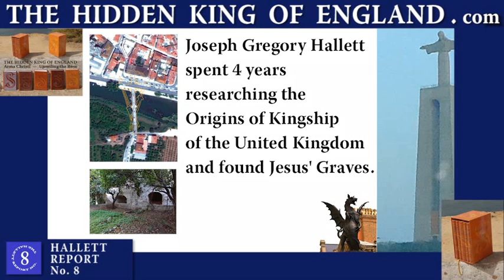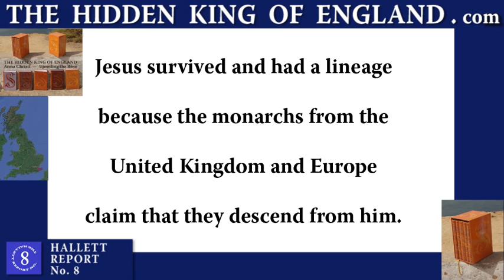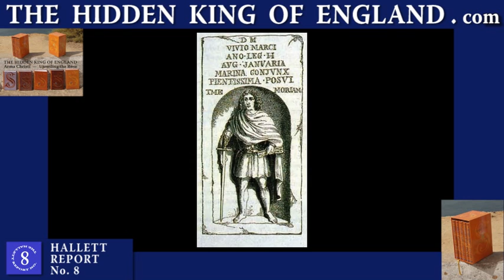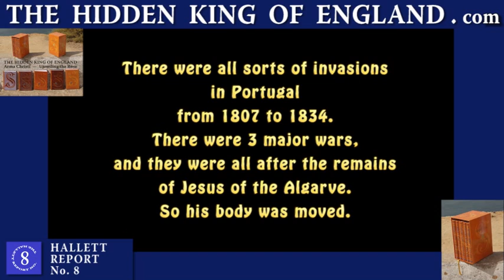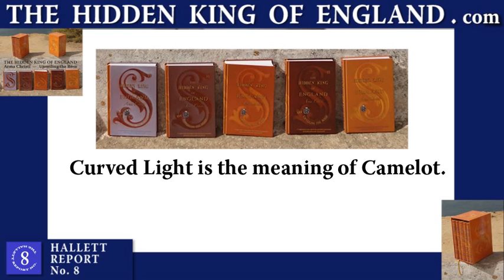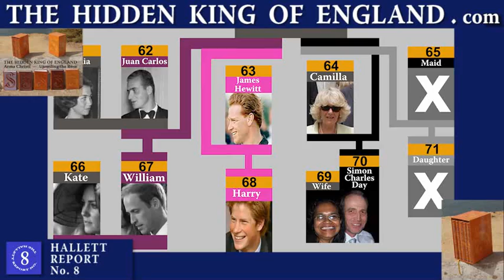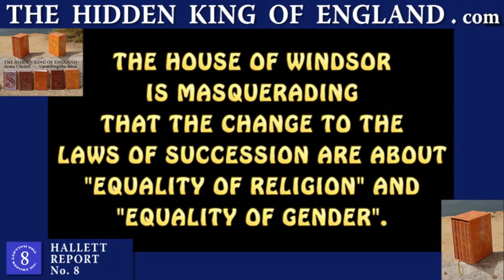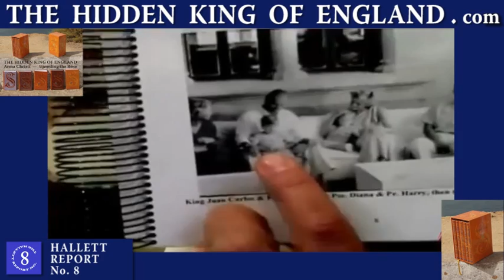Greg Hallett: The Hidden King of England; Finding Jesus’ Graves … challenges the Flat Lie Royals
Full transcript and more pictures

The Show exposes the entity called Queen Elizabeth II as a fake, a Flat Lie Royal,
a usurper, rendered Greg Hallett's Charge in October 2011 …
Prince William (UK) as the illegitimate son of King Juan Carlos of Spain and Princess Diana (UK),
which is why King Juan Carlos of Spain abdicated,
as a direct result of Greg Hallett's exposure and near-identical photographic analysis of
Prince William (UK) and King Juan Carlos (Spain).
The proposed Laws of Succession in the UK are 'Queen' Elizabeth II's confirmation of
her and her family's illegitimacy, where Elizabeth is the illegitimate Artificial Insemination daughter
of Winston Churchill and Elizabeth Bowes-Lyon’s Maid …
where Winston Churchill is the illegitimate son of King Edward VII …
and King George V (UK) is the illegitimate son of Tsar Alexander III of Russia …
and Princess Diana sabotaged the breeding of Prince William and Prince Harry
to ensure that neither were born in auspicious months …
and that Queen Victoria and her psychics predicted that all of this
would be written up by a Lemurian (New Zealander) …
where Greg Hallett was directed by Queen Elizabeth II's doctor to King George VI's
Natural son in New Zealand, who is/was a superior Royal to Queen Elizabeth II.

See the Five Hard Cover Full Colour Yellow Ribbon Volumes,
1200 pages, 700 photos of 'THE HIDDEN KING OF ENGLAND',